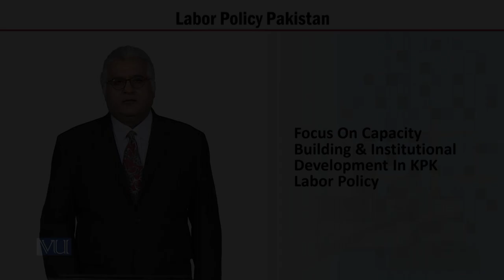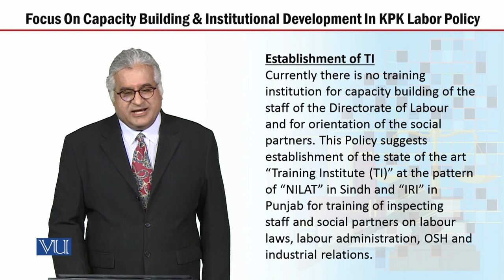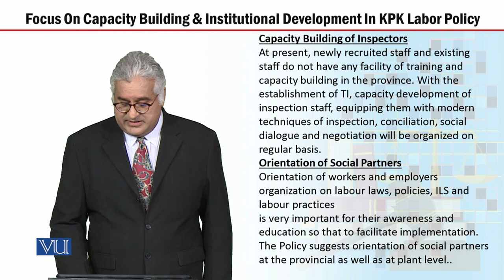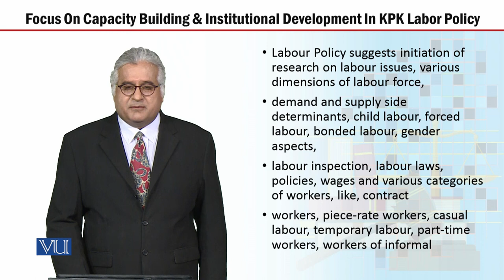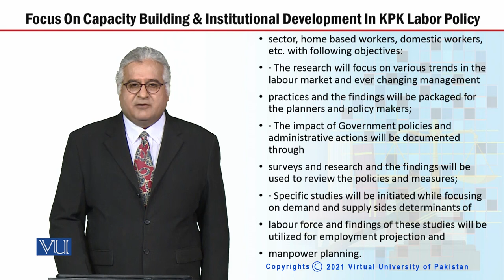MGT723_Topic142 | Labor Policy